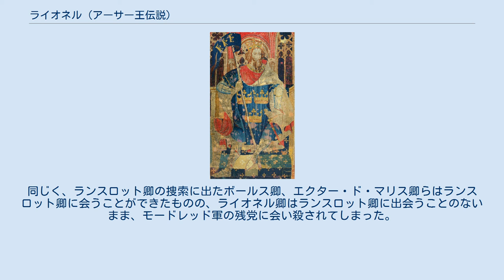ライオネル (アーサー王伝説)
ボールス卿は、兄のライオネル卿よりも、乙女を助ける方を優先させる。
 ライオネル卿（Sir Lionel）は、アーサー王物語に登場する円卓の騎士の一人。
ボールス王の息子であり、兄弟にボールス卿がいる。
また、ランスロット卿の従兄弟でもある。
活躍はボールス卿に比べ、やや少なめ。
 父のボールス王が死亡した後、弟のボールス卿、ランスロット卿とともに湖の乙女によって養育される。
成長して以後は、円卓の騎士になる。
ほとんど、自分を主人公としての物語を持たず、たいていはランスロット卿の引き立て役として登場することが多い。
 聖杯探求の旅では、ボールス卿の旅に登場する。
この物語では、ボールス卿が旅の途中、二股に分かれている道で、一方ではライオネル卿がリンチを受けており、もう一方の道では乙女が襲われているのを目撃する。
兄を後回しにし、乙女を助けてからライオネル卿の元へ向かうボールス卿であるが、既にライオネル卿は死亡してしまっていた。
しかし、特になんの説明もなくライオネル卿は生き返り、自分を助けなかったボールス卿と、その場にいたコルグレヴァンス卿を恨み、襲い掛かる。
たちまちコルグレヴァンス卿を殺害した後、無抵抗なボールス卿をも殺害しようとするが、神の声が聞こえ、ライオネル卿は正気に戻るのであった。
なお、このとき死亡したコルグレヴァンス卿についてはなんのフォローもなく、生き返ることはなかった。
 物語後半、ランスロット卿がアーサー王と対立するとライオネル卿はランスロット卿側につき、アーサー王軍と戦った。
その戦いで、ガウェイン卿と勝負するも、どちらかといえばこれもかませ犬的な活躍に留まり、敵将を討ち取るレベルの活躍はしていない。
ライオネル卿はこの戦いの後、ランスロット卿によりフランス王に封ぜられた。
 カムランの戦いの後、ランスロット卿がアーサー王とグィネヴィアを求め放浪の旅に出ると、ライオネル卿はランスロット卿を探索するためにブリテンに上陸。
同じく、ランスロット卿の捜索に出たボールス卿、エクター・ド・マリス卿らはランスロット卿に会うことができたものの、ライオネル卿はランスロット卿に出会うことのないまま、モードレッド軍の残党に会い殺されてしまった。
 ^ マロリー版などではランスロット卿との関係について「従兄弟」との表記と「甥」という表記が混乱しており、統一されていない。